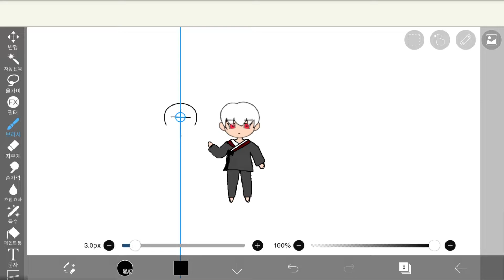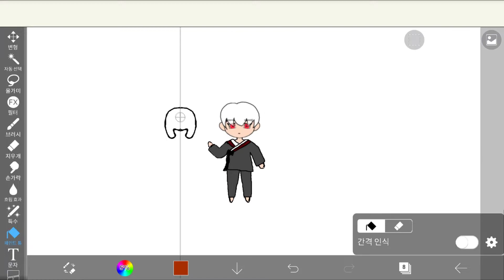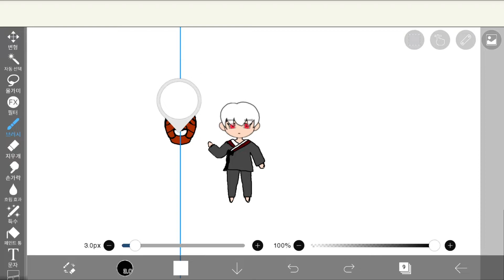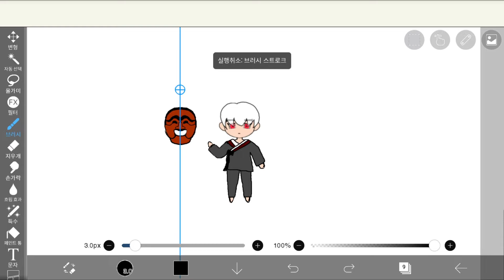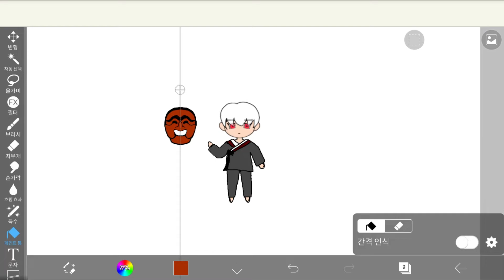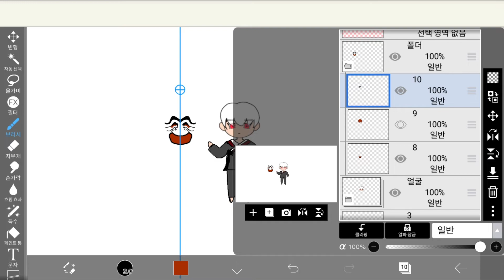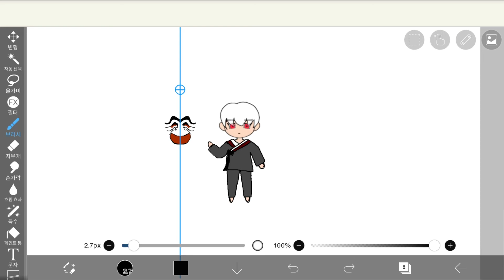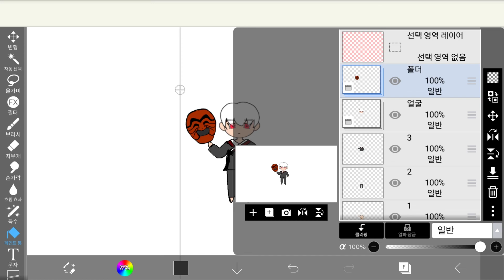[무한도전] 나의 자캐 그리기! - 탈 (그림 편)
그리면서 가면에 있는 주름이 어렵..

음원
출처 : 몽키비지엠 MONKEYBGM